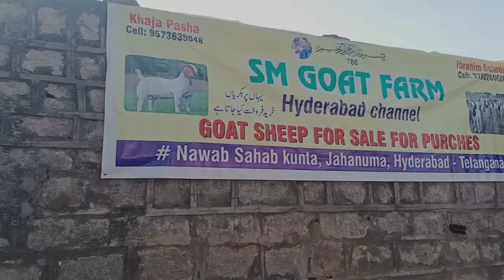786 namber 7780260620 for sale desi bakriyan lote and location Shama talkies Sm